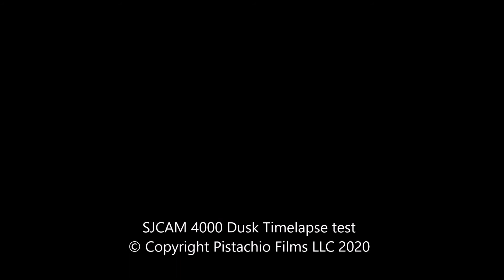SJCAM 4000 Time-Lapse Test, Dusk.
We were testing out the time-lapse (Video Lapse) setting on our SJCAM 4000 Action Camera.
The Sun was getting ready to go down and we just pointed it at a tree in our yard that the sunlight was hitting.   This was lapse interval set to 5 seconds.  The Camera ran for about 90 minutes, with just the street lamp lighting the side of the frame near the end.

White balance, exposure, and ISO were set at auto default when the camera is turned on.   We did not color correct/grade or adjust the footage.   Added a title in Windows Movie Maker (Microsoft Essentials 2012) threw on a dissolve or 2  and this is it.   The video was exported at about 15 mbps bit rate which is about the same as it was recorded at.

Video filmed on SJCAM 4000 Wifi Action Camera.  Edited in Windows Movie Maker.